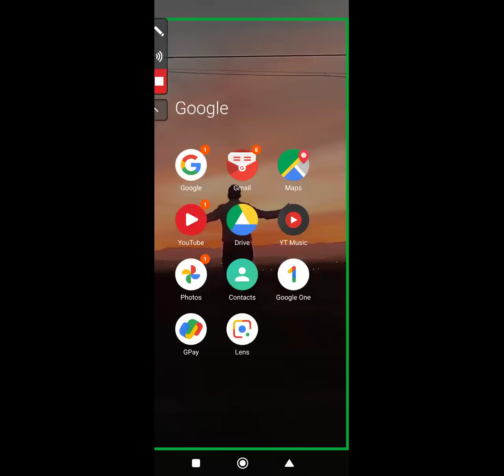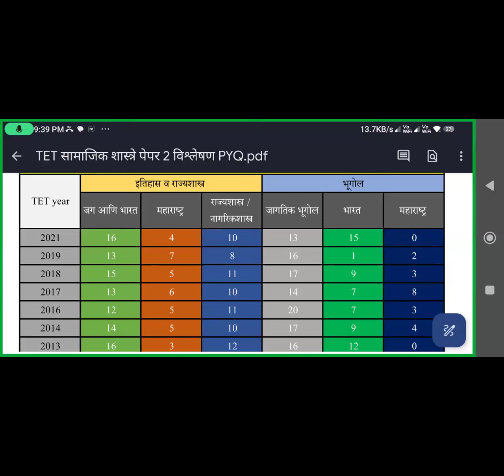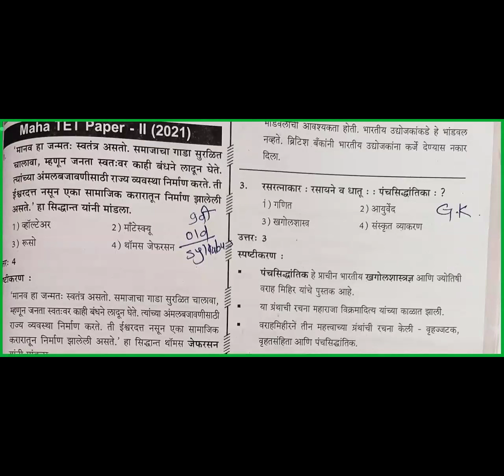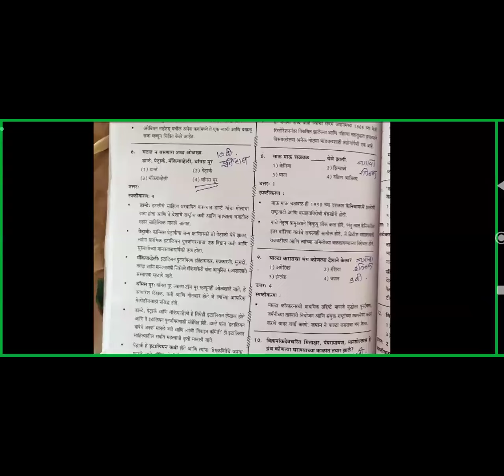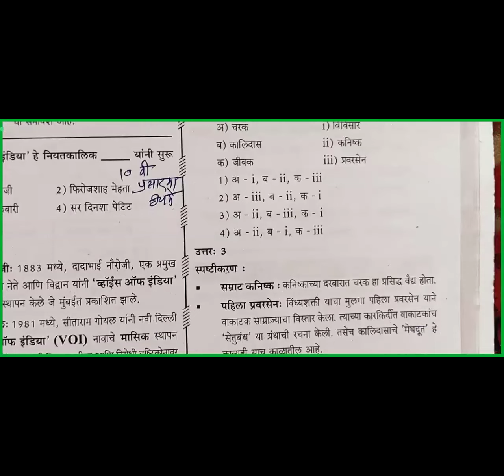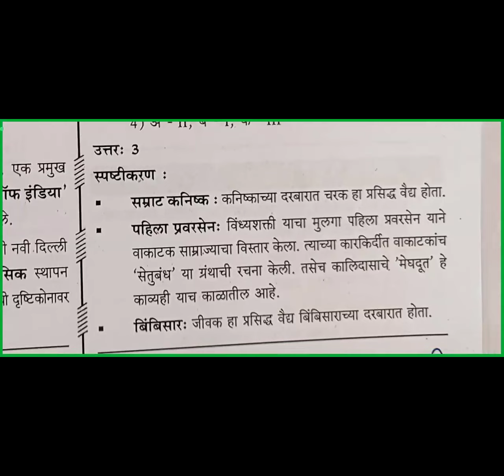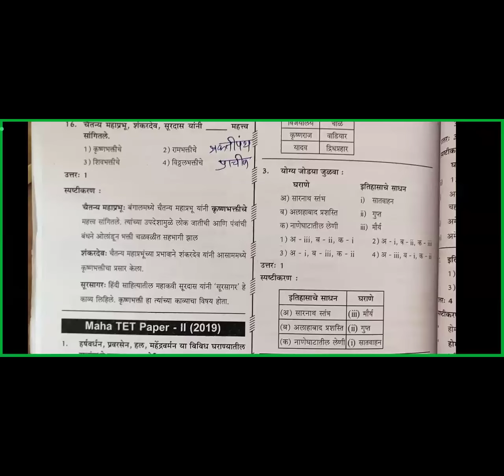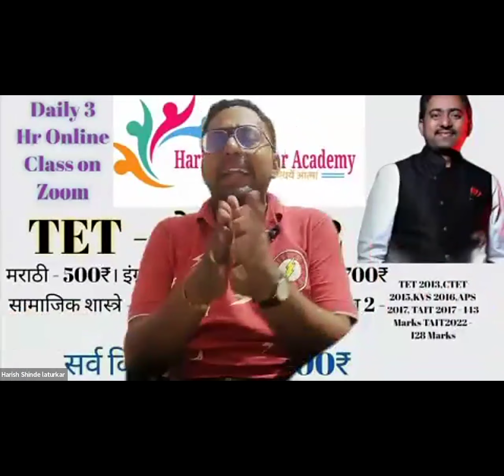TET CTET पेपर 2 सामाजिक शास्त्रे विषयाचा अभ्यास कसा करावा ? Book List For social Science TET CTET